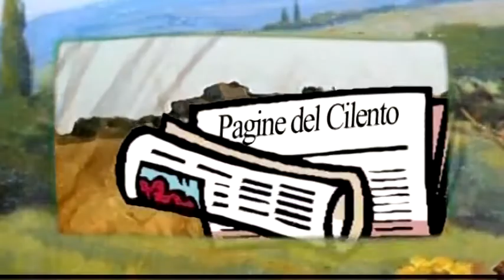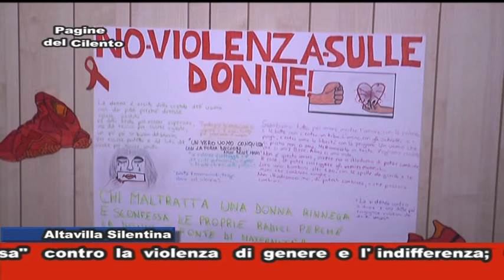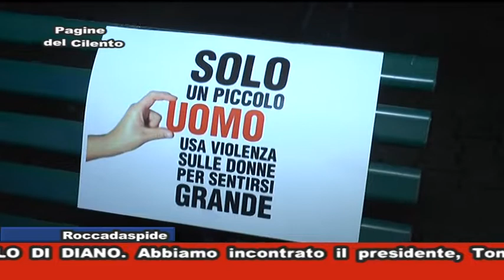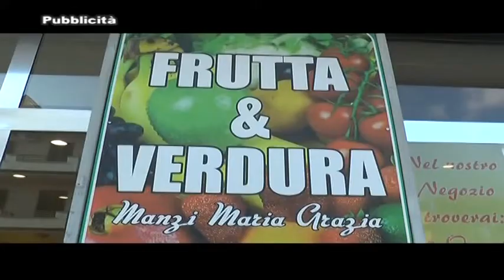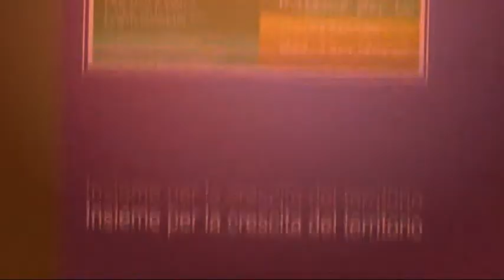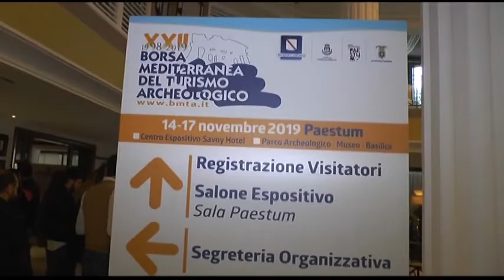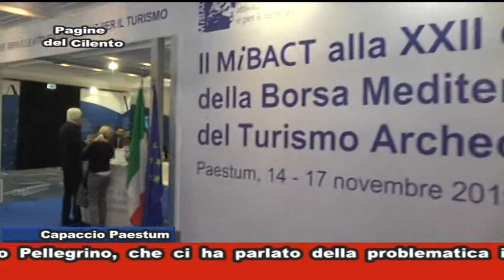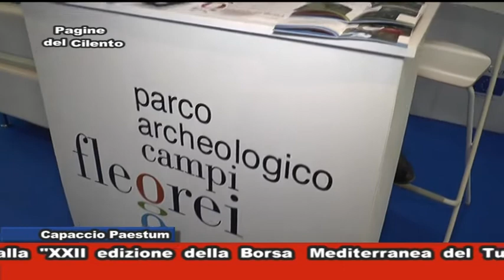Pagine del Cilento 26/11/2019